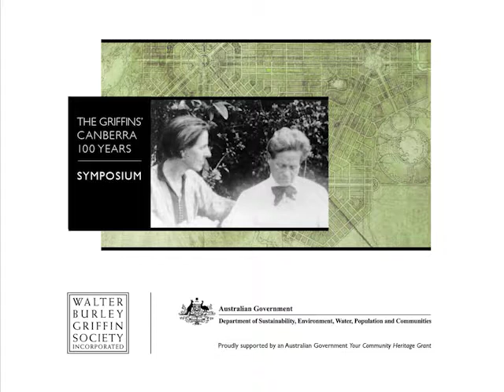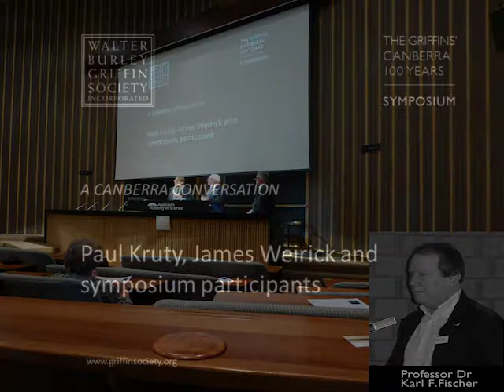A Canberra Conversation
The realisation and implementation of the Griffins' plan for Canberra is related in a paper by Professor Dr Karl F.Fischer and discussed by Professor James Weirick, University of New South Wales, Professor Emeritus Paul Kruty, University of Illinois,  and architect and urban planner John McInerney.
This is the third part of 'The Griffins' Canberra 100 Years Symposium' organised by the Walter Burley Griffin Society Inc. and proudly supported by an Australian Government Your Community Heritage Grant.